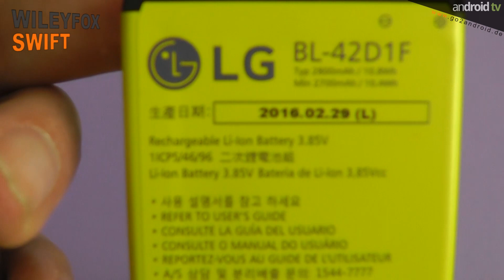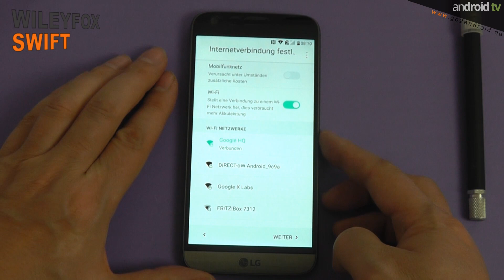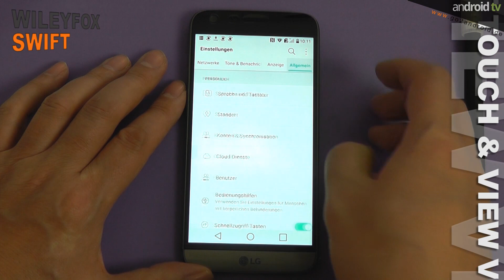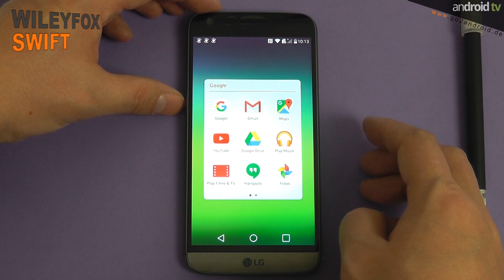LG G5 Flash unboxing - Ein Video ohne Inhalt!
android tv präsentiert euch das LG G5 Smartphone im wohl kürzesten Sendeformat von android tv: Ein sogenanntes "Flash unboxing".
Wir möchten darauf hinweisen das in diesem Video das Android Smartphone lediglich ausgepackt wird und keinerlei Angaben von technischen Daten beinhaltet.

►Für unsere "mobilen" Zuschauer alle im Video angezeigten Links:
Videoempfehlungen:
1. Samsung Galaxy S7 Flash unboxing
2. Huawei Mate 8 Flash unboxing

im Auftrag von: anDROID NEWS & TV UG (haftungsbeschränkt)
Moderator: Barry Allen aka Der Rote Blitz
Musik:  Spaceship Man 2 by Dan Skinner / Adam Skinner / Dave James